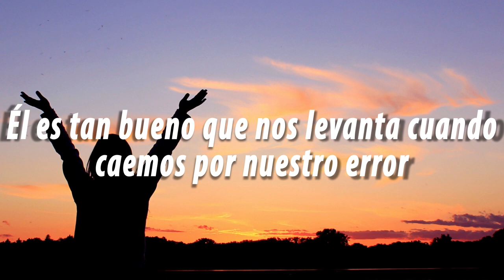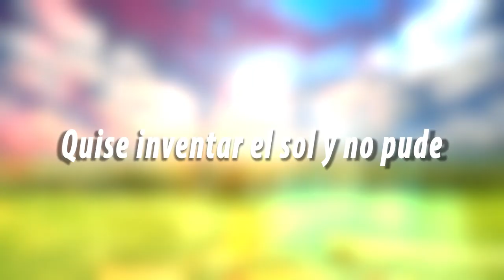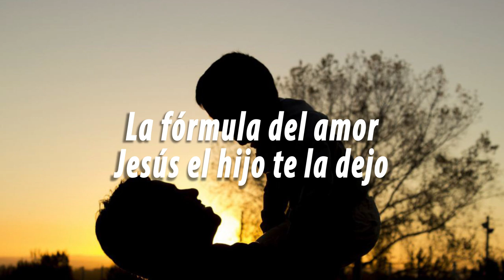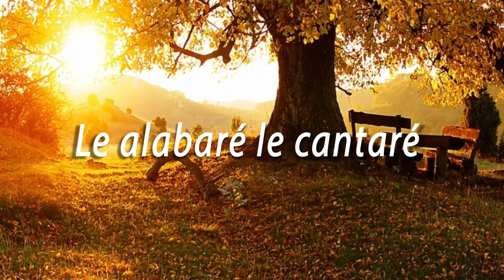EL INVENTOR - Juan Ignacio Díaz - Canción Para Alabar a Dios.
Si te preguntas ¿Quién invento todo? ¿Quien invento el mundo? Aquí está la respuesta, El Creador nuestro Dios.

Esta Canción es una alabanza para Adorar al Señor.

Cancion: El Inventor
Género: Vallenato

Canta: Juan Ignacio Diaz

Aquí te dejo unos versos de una poesía hecha canción para alabar el Dios

                 EL INVENTOR
                          I
"Quise inventar el agua y no pude
Quise inventar el viento y no pude

Comprendi que mi Dios,
lo hizo todo para mi
Sin dudar entendí,
que mi Padre es él creador

El es tan bueno, que nos levanta,
cuando caemos por nuestro error
Sabiduría, solo le pido,
el me da tanto, sin condicion.

Mira la lluvia, mira el paisaje
Mira a tu hijo mira a tus padres y dime...

Quien es el mejor de los inventores

La formula del amor
Jesus el hijo te la dejo

Coro
Le alabare le cantare,
Con el corazon
Al inventor al inventor,
Al rey mi Señor (bis)

                        II
Quise inventar las flores y no pude
Quise inventar el sol y no pude

Comprobe que mi Dios,
Le dio vida a mi ser
Tocame con ho Señor,
Llename de tu poder

Con su palabra, refresco el alma,
es el manual del buen vivir
Si me preguntan, si Dios existe.
Con desicion voy a decir.

Coro

Compositor: José Ignacio Diaz
Todos los derechos de esta cancion son reservados al autor.